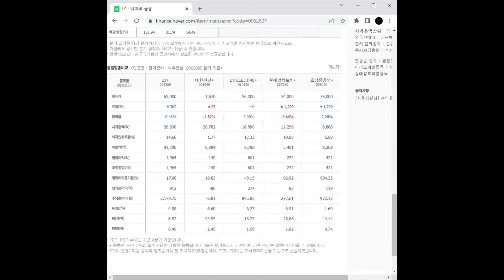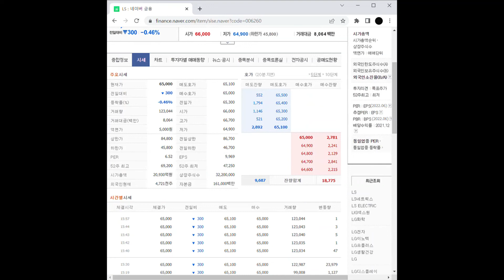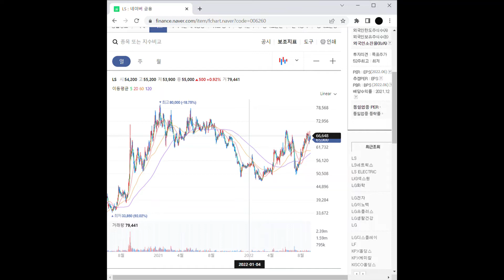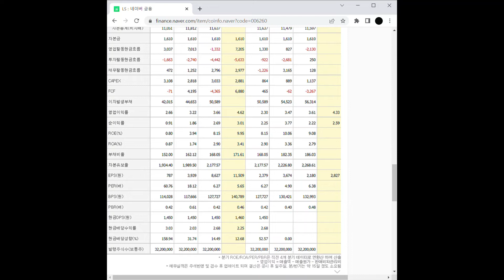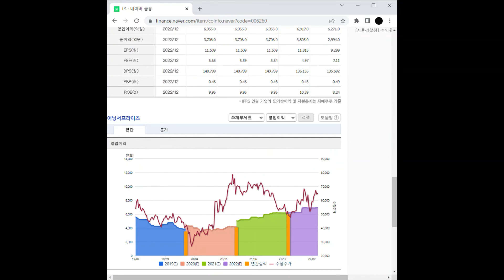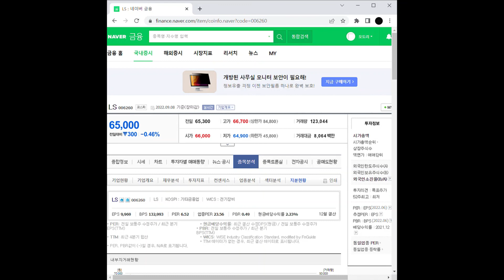전기차 부품 관련주 LS 주가 전망 및 차트 분석